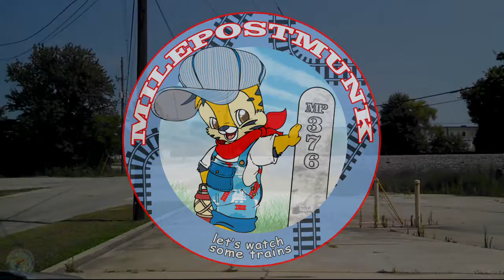Ep. 22 (March of the Manifest Freight)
Another hot day out but great to railfanning. Most of the action I caught was on the S&NA South Sub. The first train was on the Lineville Sub. Wasn't pleased how I almost recorded an accident of someone going around gates. Safety first.